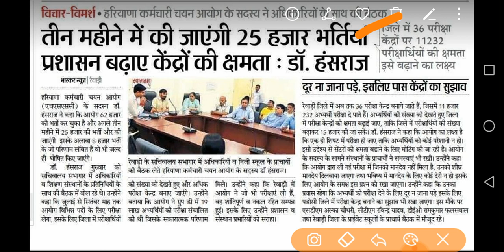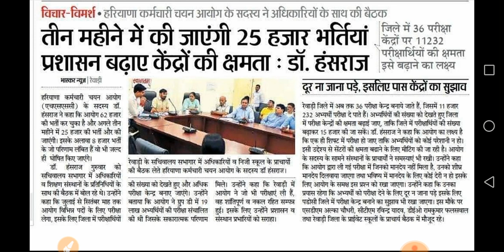हरियाणा में आई 25000 पद की नई भर्ती